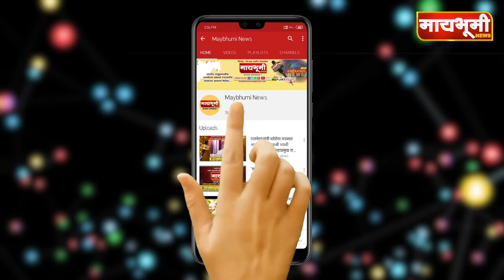श्रीगोंदा। राज्य मराठी पत्रकार संघाच्या श्रीगोंदा तालुकाध्यक्षपदी अंकुश शिंदे यांची फेरनिवड